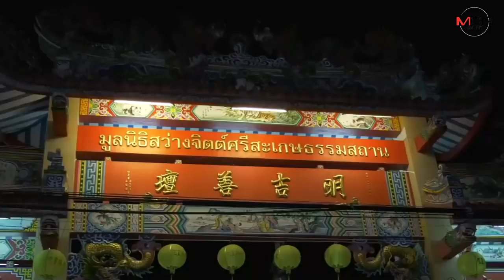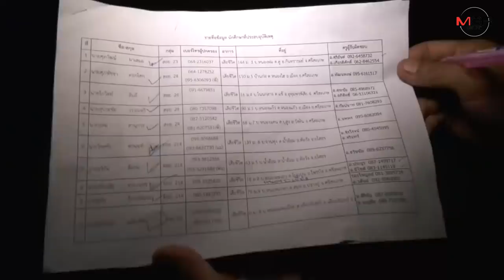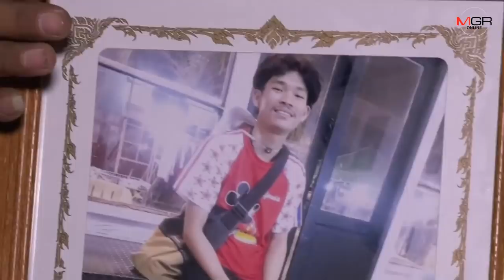พ่อแม่ร่ำไห้ระงม! รับ 13 ศพนักศึกษาศรีสะเกษถึงบ้านเกิด เบื้องต้นประกันภัยจ่ายรายละ 1 แสน